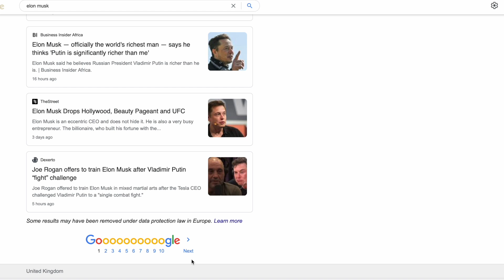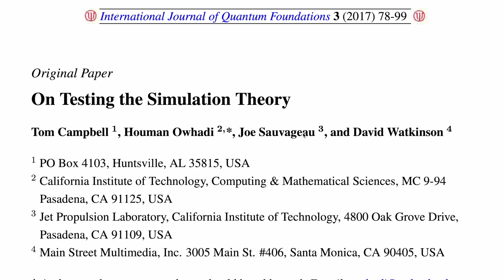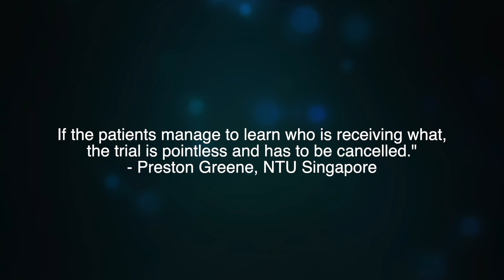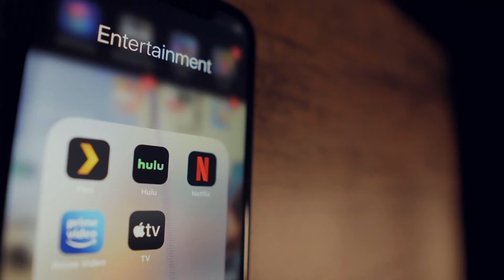Will OpenAI Chat GPT-3 Ruin the Internet?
GPT-3 is a Microsoft funded artificial intelligence designed to produce life-like content. What happens if it takes over the internet?

0:00 Will GPT-3 Ruin the Internet?
1:32 Do We Live in a Simulation?
3:56 Are We a Society of Dopamine Addicts